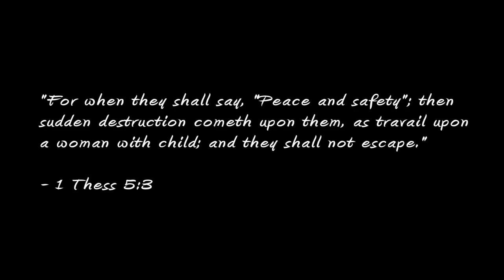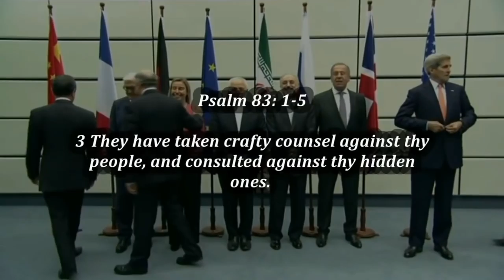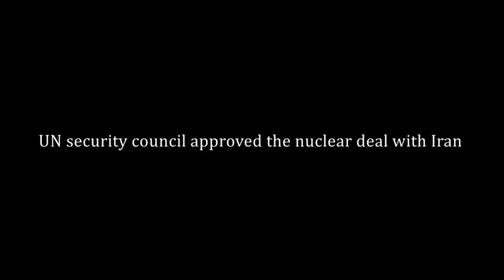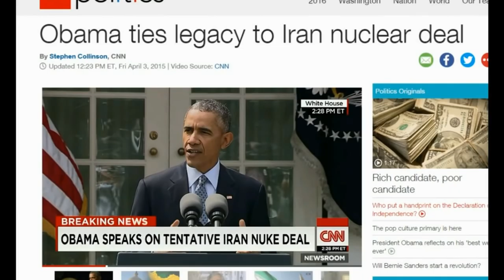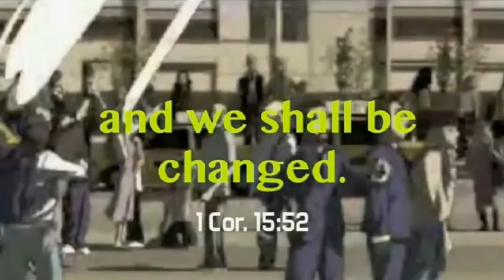World War 3 | Judgment Day | Israel to Strike Iran | Christ Returns | 2019